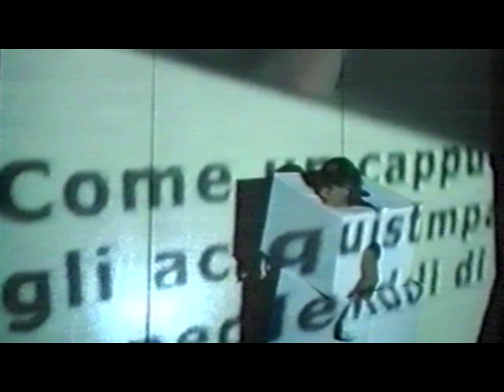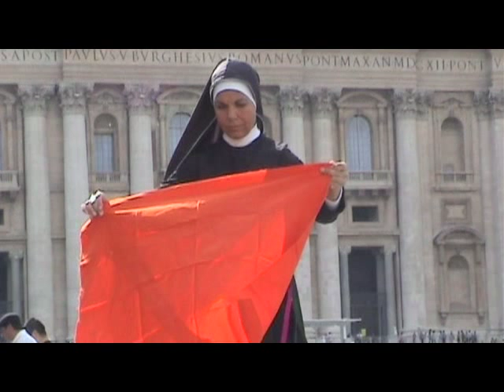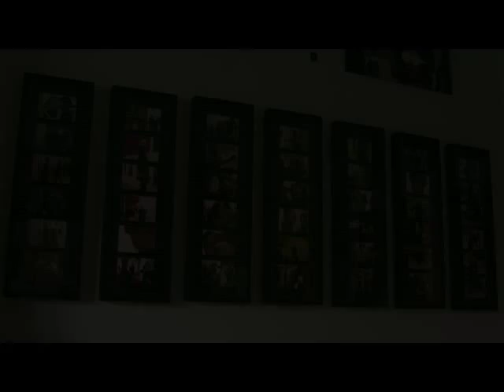Liuba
Conversazione con Liuba sulle dinamiche interiori del lavoro d'artista e sul suo progetto The finger and the moon.